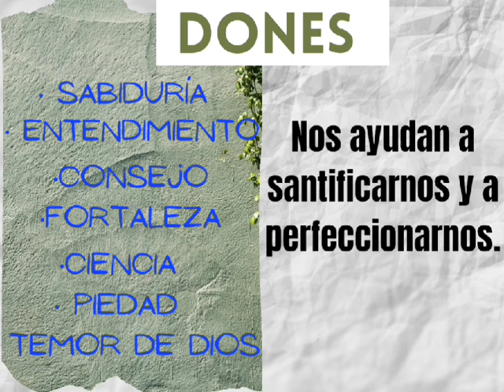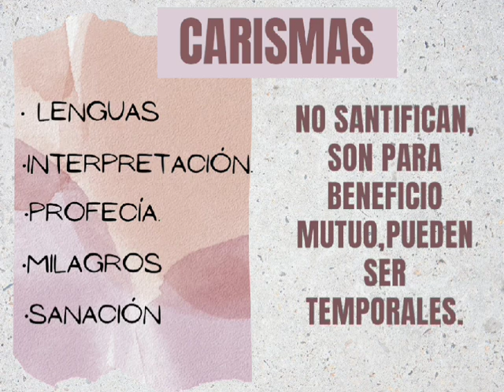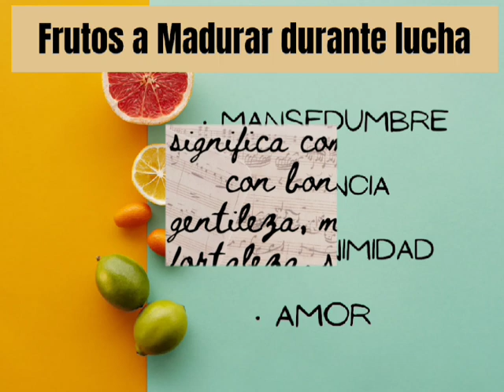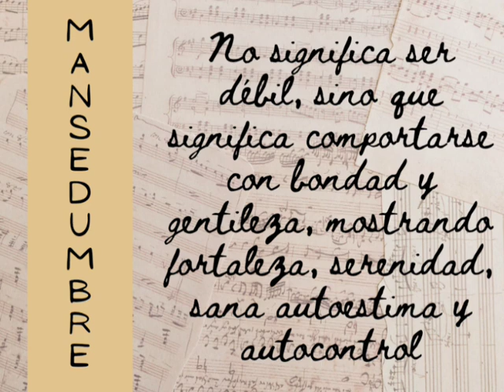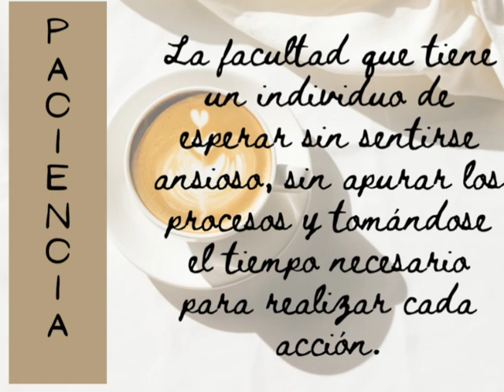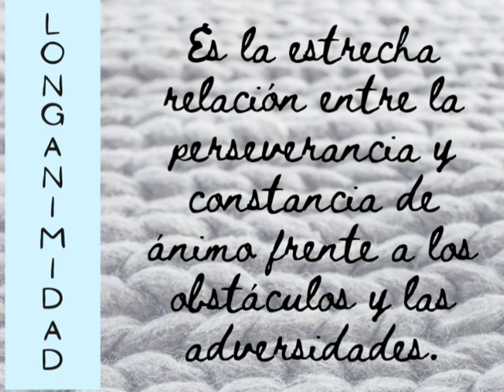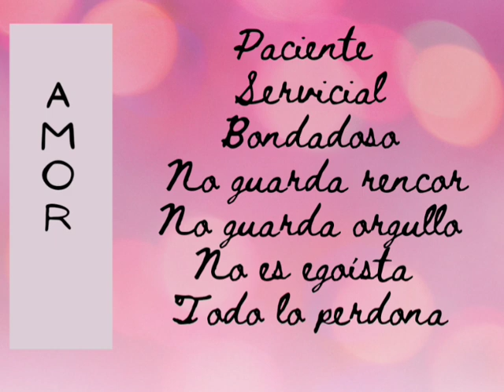Tema: Gracias del Espíritu Santo